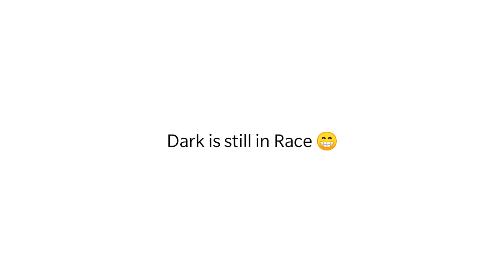Race 🏆 Rex vs DrPoo vs Darkangel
FreeFire shorts and FreeFire highlights

FreeFire headshots and one tap montage videos

My device: Oneplus